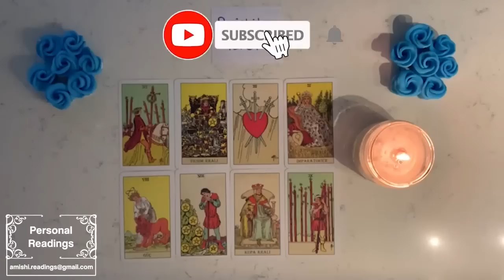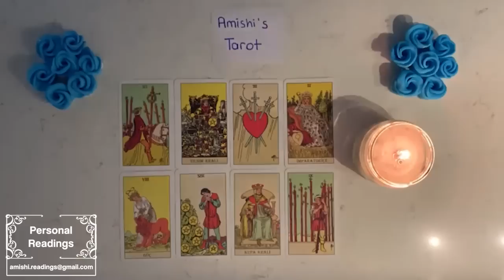CAPRICORN ❤️ YOU ARE CRAZY & THAT’S WHY ALL THESE PEOPLE ARE DYING TO BE WITH YOU ~ NEW LOVE ❤️